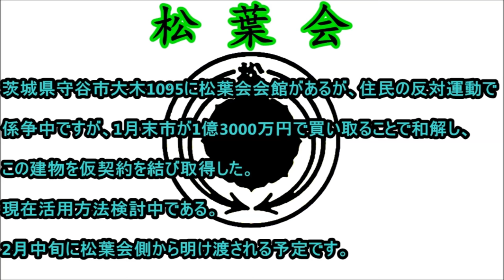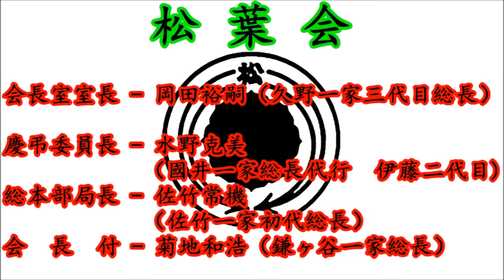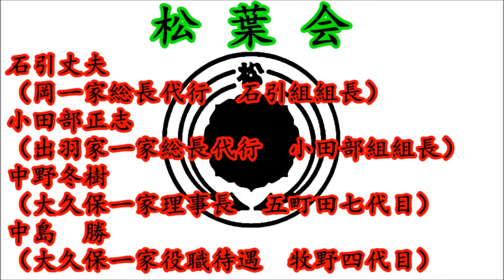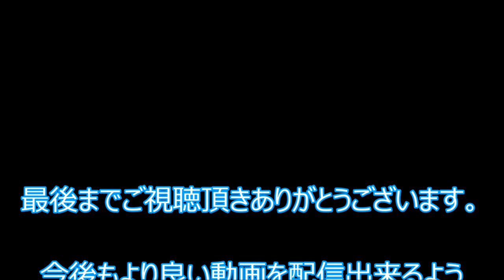【松葉会】関東以北の１都１道８県に及ぶ指定暴力団『松葉会』の系譜・組織について Matsuba kai mafia group Yakuza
松葉会（まつばかい）は東京都台東区西浅草2-9-8博洋ビルに本部を置き、群馬県高崎市福島町742-12に本家を置く指定暴力団。
その勢力範囲は関東以北の1都1道8県に及び、構成員は約820人。
茨城県守谷市大木1095に松葉会会館があるが、住民の反対運動で係争中ですが、1月末市が1億3000万円で買い取ることで和解し、
この建物を仮契約を結び取得した。現在活用方法検討中である。2月中旬に松葉会側から明け渡される予定です。

◆松葉会系譜
初　代 - 藤田卯一郎（上萬一家五代目）
二代目 - 菊地徳勝　（藤友クラブ 菊地興業会長 菊地睦初代）
三代目 - 佐藤栄助　（松友睦初代）
四代目 - 中村益大　（藤友クラブ 中村睦初代）
五代目 - 牧野国泰　（藤友連合会 北関東大久保一家十代目）
六代目 - 荻野義朗　（藤友連合会 大久保一家十一代目）
七代目 - 伊藤芳将　（國井一家五代目総長）

◆松葉会組織図
総　裁 - 荻野義朗
会　長 - 伊藤芳将

◆執行部
理　事　長 - 関　孝司（助川一家七代目総長）
幹　事　長 - 小池清一（大久保一家十二代目総長)
本　部　長 - 荒井孝雄（白土一家三代目総長）
組織委員長 - 郡司東光（鯉淵一家十三代目総長）
風紀委員長 - 鈴木吾郎（菅野一家四代目総長）
渉外委員長 - 小林富佐男（八代目岡一家総長）
総務委員長 - 河基真治（上萬一家総長代行　河基組組長）
会長室室長 - 岡田裕嗣（久野一家三代目総長）
慶弔委員長 - 水野克美（國井一家総長代行　伊藤二代目)
総本部局長 - 佐竹常機（佐竹一家初代総長）
会　長　付 - 菊地和浩（鎌ヶ谷一家総長）

◆最高顧問
関 喜久夫（助川一家最高顧問）

◆会長補佐
萩原　元（上萬一家八代目総長）

◆常任相談役
清水　実（高須二代目総長)

◆執行部理事
松本兼治（蚕川一家三代目総長）
吉田龍起（三代目森谷一家総長）
吉井　正（芝之内一家七代目総長）
星野節也（大久保一家総長代行　観音二代目）
高山泰興（榎戸一家九代目総長）
石川勝男（國井一家理事長　沼田二代目）
飯塚正三（三河島一家四代目総長）
岡崎信康（白井一家二代目総長）

◆役員補佐
星野裕則（上州国定一家八代目総長）
篠田　進（多摩川一家九代目総長）
佐久間光美（榎戸一家総長代行　佐久間組組長）
石引丈夫（岡一家総長代行　石引組組長）
小田部正志（出羽家一家総長代行　小田部組組長）
中野冬樹（大久保一家理事長　五町田七代目）
中島　勝（大久保一家役職待遇　牧野四代目）
岡田知久（久野一家理事長　二代目岡田組組長）
小島良介（白土一家幹事長）
石塚　良（白土一家本部長）
古澤典之（蚕川一家本部長）

◆執行部副会長
仲尾　学（上萬一家本部長　仲尾組組長）
島田義男（蚕川一家総長代行　義東組組長）
沼尻誠二（蚕川一家代行補佐　四代目松本組組長）
高橋英明（久野一家本部長）
中野　証（大久保一家執行部　中野組組長）
武井美喜也（大久保一家執行部　嬬恋三代目）
前原光吉（出羽家一家理事長　二代目斉藤組組長）
川村祐一郎（出羽家一家本部長　西浅草貸元 ）
島田隆三（久野一家幹事長）
木戸栄一（中村二代目総長）
牧野正英（一ノ関初代総長）
小寺良一（弥柳一家五代目総長）
高橋　正（共和一家斎藤四代目 東上野貸元）

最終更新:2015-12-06